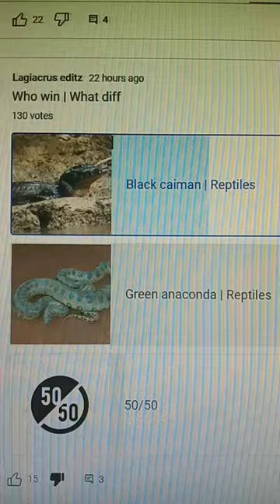anaconda is black caiman victim